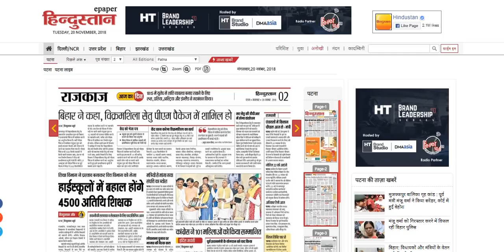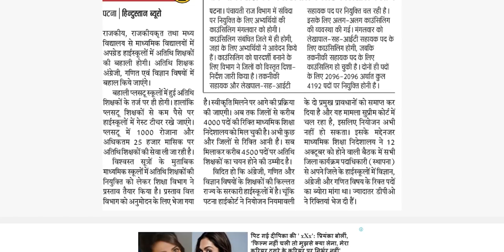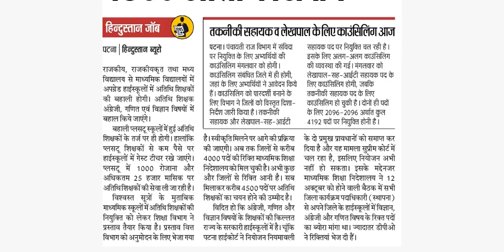Teacher की 4500 भर्ती , B.Ed जरूरत नही ,सीधी भर्ती Online Form इसी माह मे ,Teacher Bharti, Vacancy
Teacher की 4500 भर्ती , B.Ed जरूरत नही ,सीधी भर्ती Online Form इसी माह मे ,Teacher Bharti, Vacancy 2018